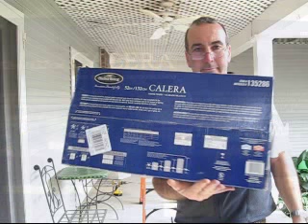Ceiling Fan Installation Made Easy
Ceiling fan installations made easy and fast